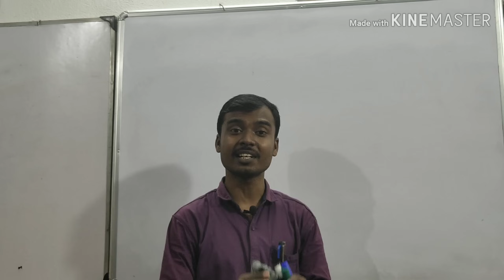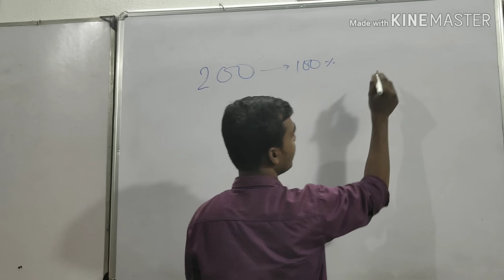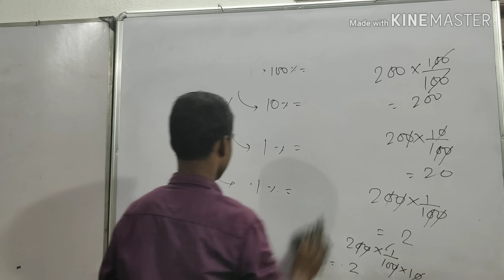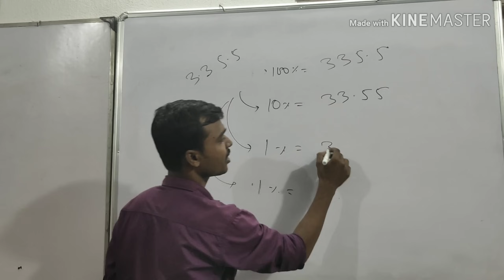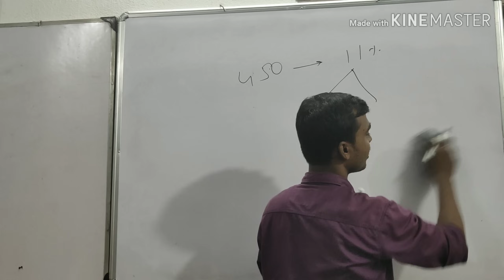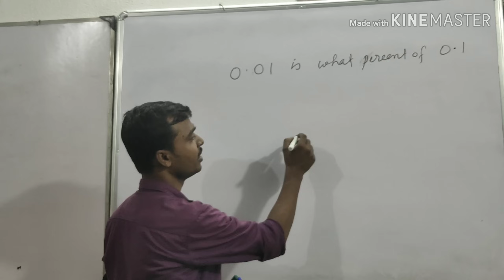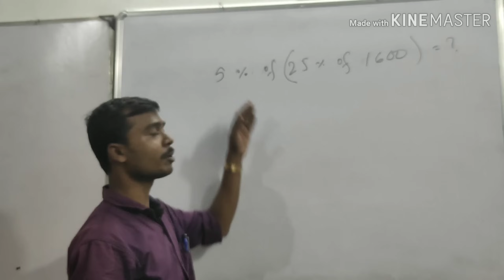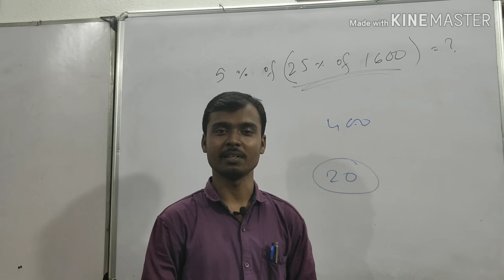Percentage (%) part 1 by Aloke Ranjan.. শতকরা নির্ণয় করুন নিমেষে।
Percentage part 1 (শতকরা) তাকালেই উত্তর।
একদম বেসিক।